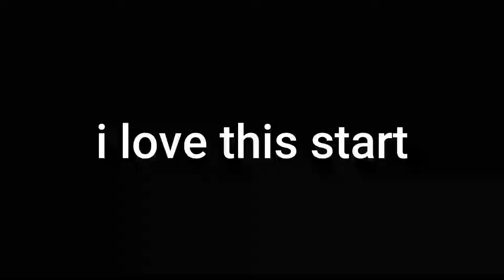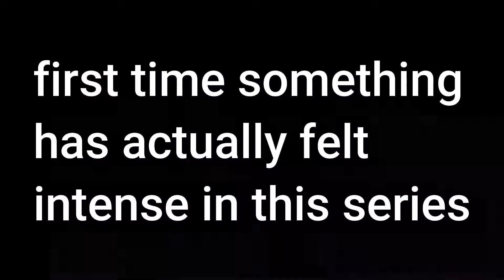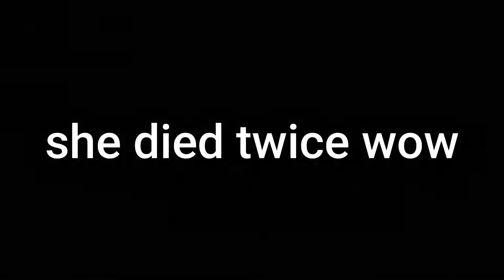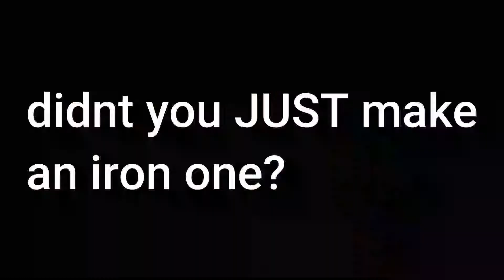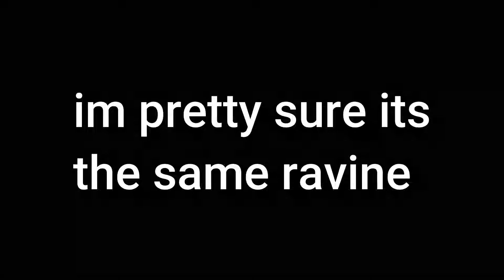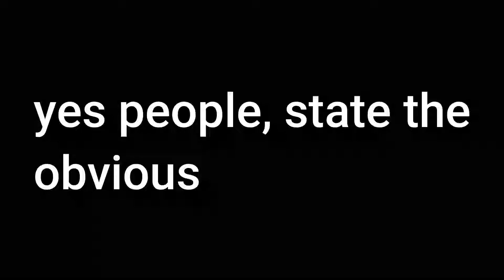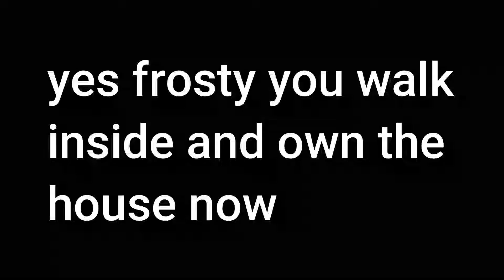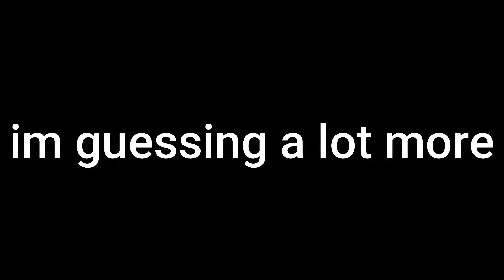Zombie Apocalypse (Minecraft 1.19 Survival Series With @DJ_Gaming05 Episode 2)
Hey guys it’s FrostyPlayz and in today's video, I release a video and the second episode on mine and @DJ_Gaming05's survival series.
Editor
Thank you to @EpicBub   for editing the episode.
Thumbnail Maker
Java IGN:  FrostyPlayzYT
Bedrock IGN:  FrostyPlayz4737